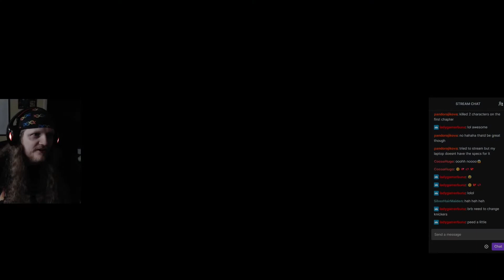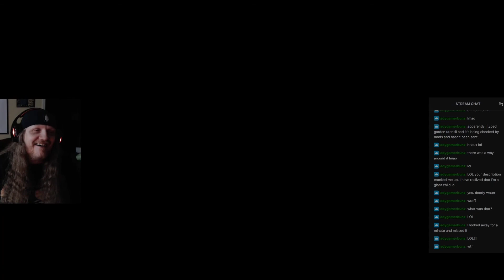Episode 3 (of 5) - Song of Horror - Even More Jump Scares!!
This is a clip reel from my Twitch Streaming of Song of Horror.
Happy Thanksgiving to all my fellow Americans Celebrating this week!!

Streaming when I feel like.